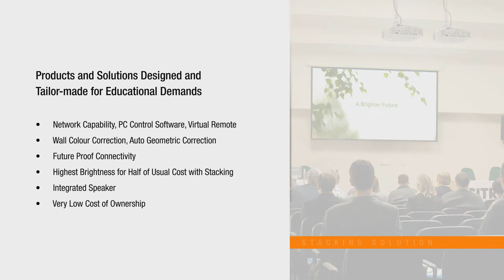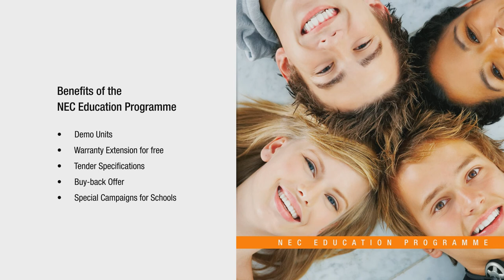NEC Education Solutions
NEC projectors, desktop and public displays are already a central part of the
lessons, lectures and information distribution process in many education facilities across Europe.

GENUINE BENEFITS
* Future Proof Connectivity and Compatibility
* Integrated MultiMedia Features
* Lower Cost of Ownership Solutions
* NEC Service and Performance Guarantee